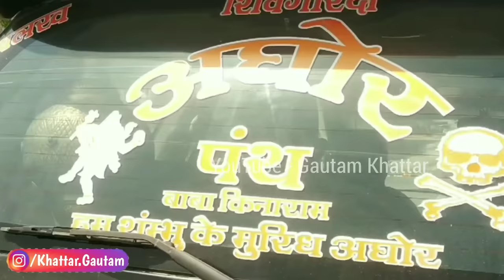अघोरी बाबा तिलकधारी ने उठाया अघोर रहस्य से पर्दा॥ बता दिया पूरा सच ॥Haridwar Kumbh 2021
हरिद्वार में आयोजित हो रहा है दुनिया का सबसे बड़ा मेला महाकुंभ जिसमें विभिन्न प्रकार के साधु संत महात्माओं से संवाद हम आपको दिखा रहे हैं इसी श्रृंखला में आज हमें मिले एक अघोरी साधु जो महाकालेश्वर उज्जैन से है जिन्होंने आज तक अघोर पंथ के विषय में चल रहे सभी प्रकार के भ्रम से पर्दा उठा दिया है जानने के लिए देखें पूरा वीडियो